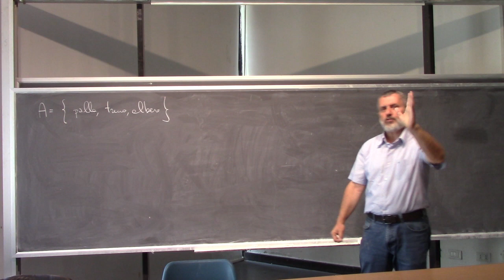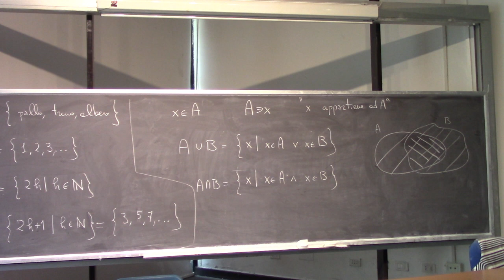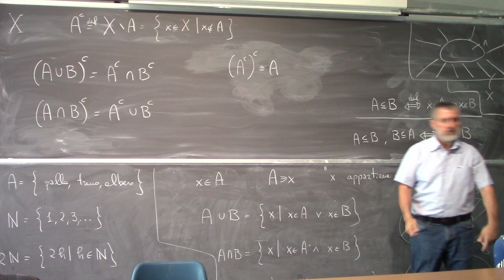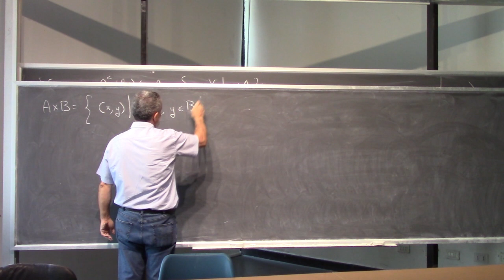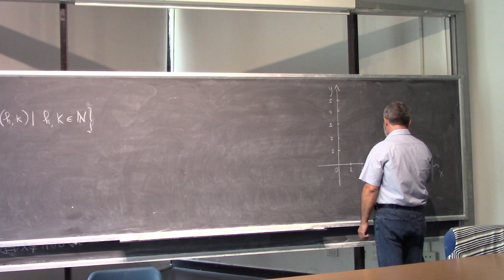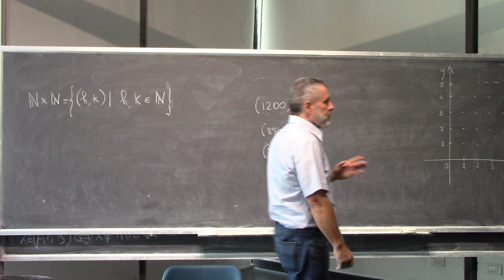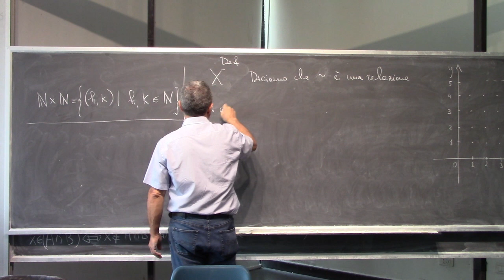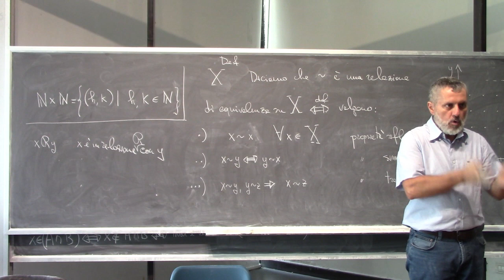Analisi Matematica I Lezione 4a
Relazioni di equivalenza. Costruzione di Z (numeri interi). Proprietà di anello di Z.
Costruzione di Q (inizio)